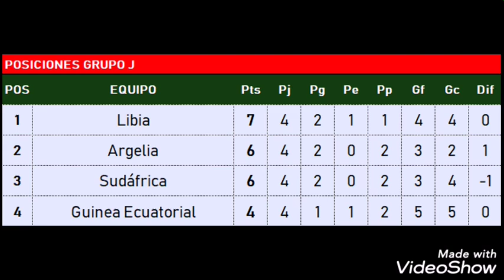African Qualifiers - Ronda 2 - GJF4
Grupo J - Fecha 4

Sudáfrica 1:0 Argelia
Guinea Ecuatorial 0:1 Libia